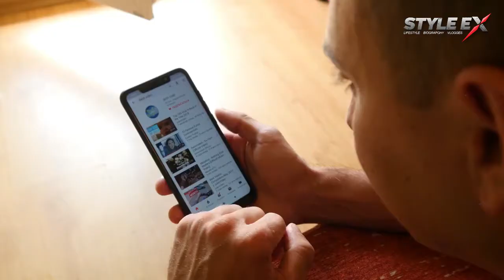Ahowbiz Ki Dunya Me Nepotism Pakistan Showbiz is Full of Nepotism StyleEx